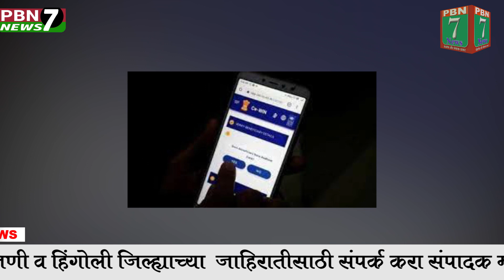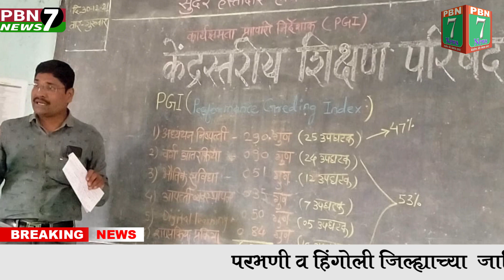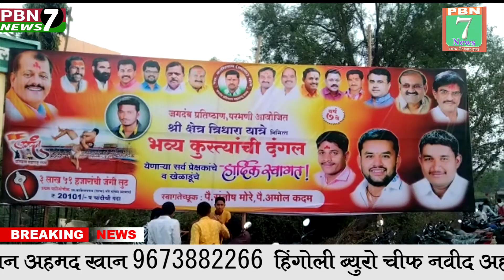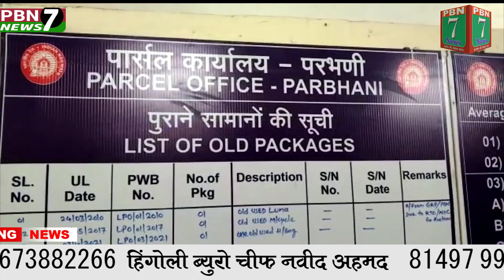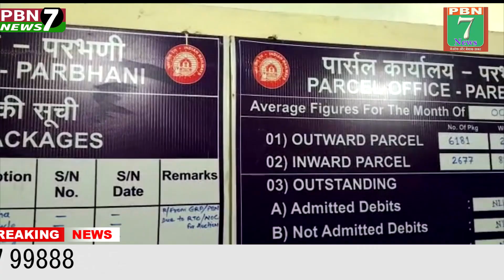PBN7 News Today's 31 12 2021 News Update !!! pbn7news वेगवान मराठी बातमीपत्र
PBN7 News Today's 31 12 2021 News Update !!!

PBN 7 NEWS मराठी# # संपादक# मोहसीन अहमद खान MOB ★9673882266 ★ MOB ★ 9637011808 ★ परभणी व हिंगोली जिल्ह्याच्या प्रमुख घडामोडी जानूंन घेण्यासाठी राहा आमच्यासोबत अपडे